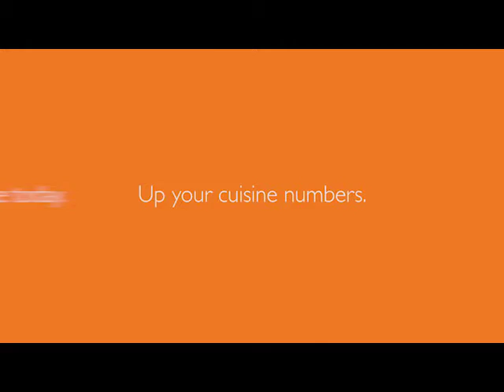We all love food